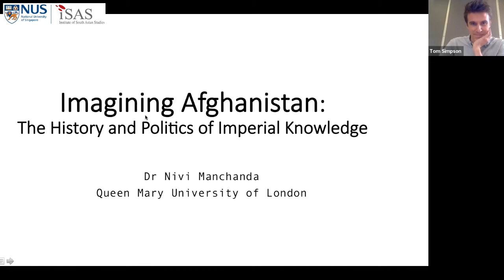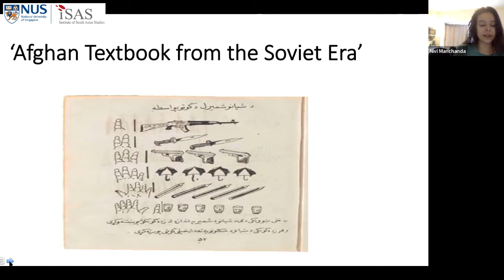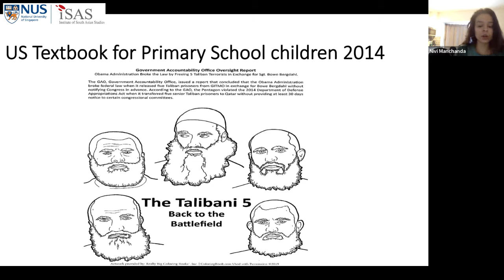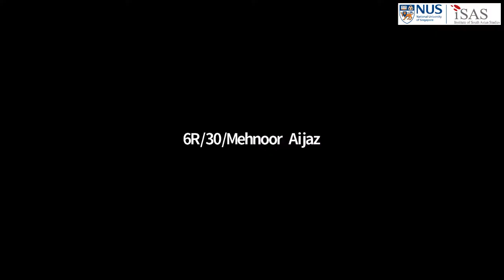ISAS International Conference on South Asia: Book Discussion (19 May)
Author
Dr Nivi Manchanda
Imagining Afghanistan: The History and Politics of Imperial Knowledge

Author
Dr Thomas Simpson
The Frontier in British India: Space, Science and Power in the Nineteenth Century

Discussant
Dr Jasnea Sarnia
Postdoctoral Fellow
Institute of South Asian Studies,

Chairperson
Dr Ronojoy Sen
Senior Research Fellow and Research Lead
( Politics, Society and Governance)